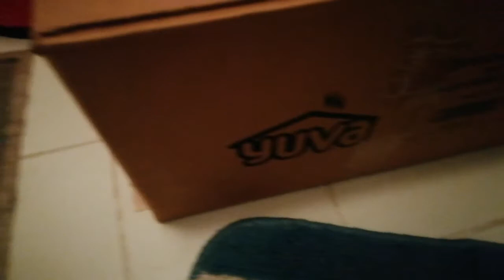Kutudan çıkana bakın 😻 Aslan Yavrusu 😼 kutu açılışı, kedi kurulumu 😹 Sevimli Şeyler Cute Things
Çok güzel fotoğraf ve videolar için Instagram hesabımı takip edin

Daha fazla video için kanalımı ziyaret edin 😽

Lalisa 😻
AVM otoparkında bulduğumuz minicik bir arkadaş.

Bu güzel şeye bir avm otoparkında denk geldik.
Arabaların arasında çok korkmuş bir hali vardı. Birşeyler yedirmeye çalıştık ama orada kalmasına da gönlümüz razı gelmedi. Kimsesiz olduğunu farkettik ve onu oradan alıp birkaç gün evde besleyip tekrar sokağa bırakacaktık. Biz onu bıraktık ama o bizi terketmedi 😻 (Biz de pek bırakamadık aslında 😸) Apartmanın içinde mamasını yedi, suyu içti, yatıp kalktı (Genelde yattı 😹) Çoluğa çocuğa karıştı, torunları da oldu 😺 İstediği zaman geldi istediği zaman gitti 😸 (Videolarını sırasıyla paylaşmaya devam edeceğim 🥳)